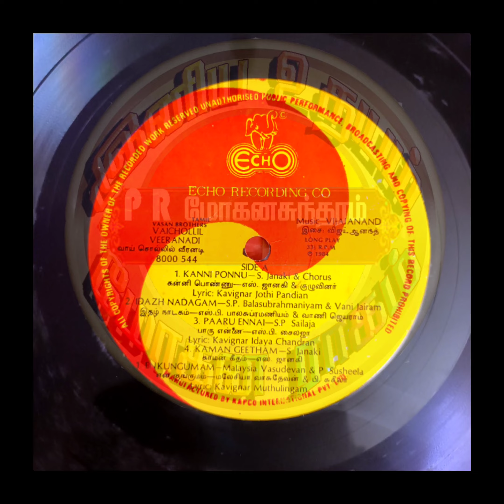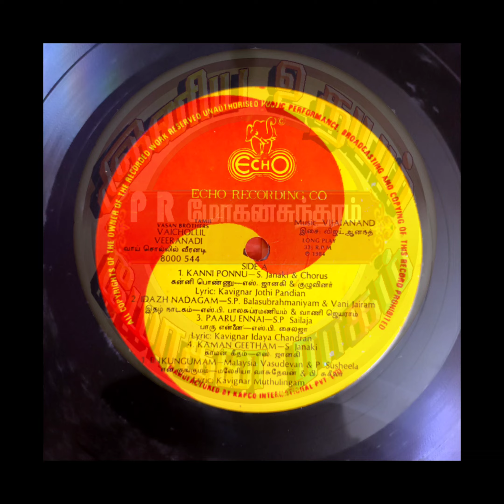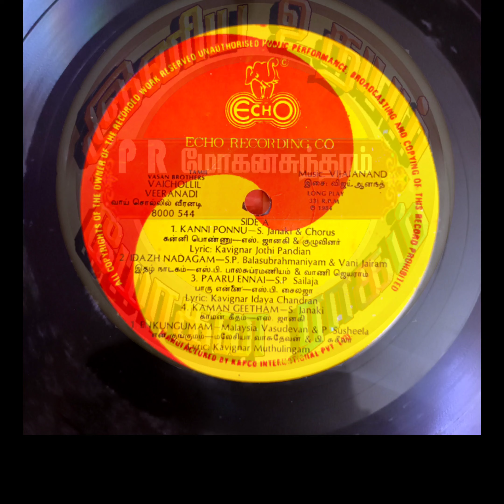En Kungumam Kaathidum Devathaiye_ Vaai Chollil Veeranadi(1984)_P.Susheela & M.Vasudevan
Film : Vaai Chollil Veeranadi

Singers : P.Suseela & Malesiya Vasudevan

Lyrics : Muthulingam

Year : 1984

Starring : Visu,Raghavendar(Anirudh 's Father) & Sadhana

இனிய உதயம்
Iniya Udhayam
Tamil Rare Songs
Vaai Sollil Veeranadi
Vaai Chollil Veeranadi
வாய்ச் சொல்லில் வீரனடி
Vijay Anand
Malesiya Vasudevan
Malaysia Vasudevan
E Kungumam
என் குங்குமம்